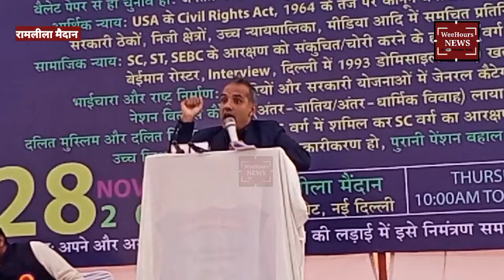बहुजन एकता मंच से शंभू सिंह की दहाड़, सुनकर छूट जायेंगे आपके पसीने?